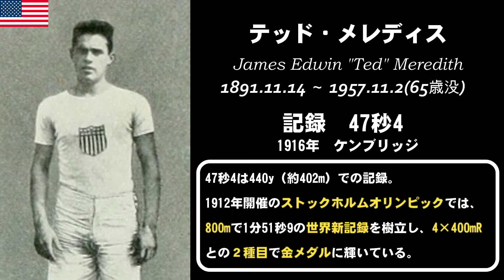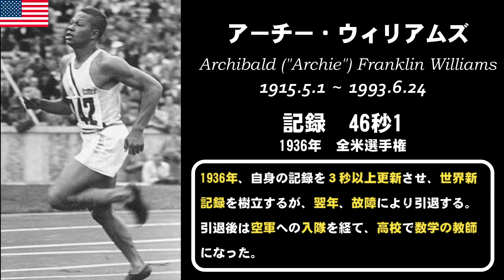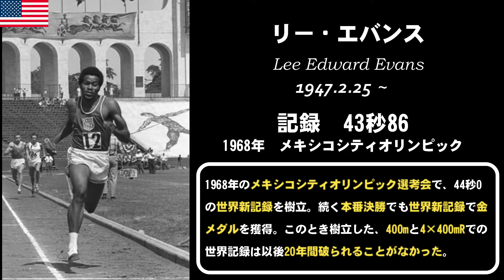【陸上/短距離】男子400m 世界記録の変遷《Ver.2021.6》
Youtubeを始めたての頃に作成した、元タイトル『【陸上 世界記録 最古～】400mの記録まとめ＆選手紹介付き！』の修正版です。以下の点を変更しています。
《バージョンアップにおける変更点》
　・タイトルやエフェクト等の一部変更
　・文字表示秒数の向上（切り替わり速度は従来通り）
　・手動計時と電動計時の区切り表示挿入
　・選手の追加及び選手情報の加筆修正
　・世界記録樹立時の動画を一部追加

【男子400m 世界記録の変遷】
《手動計時》
　1900年    47.8      M axie Long
　1912年    48.2      Charles Reidpath
　1916年    47.4      Ted Meredith
　1924年    47.6      Eric Liddell
　1928年    47.0      Emerson Spencer
　1932年    46.4      Ben Eastman
　1932年    46.2      Bill Carr
　1936年    46.1      Archie Williams
　1939年    46.0      Rudolf Harbig
　1948年    45.9      Herb McKenley
　1950年    45.8      George Rhoden
　1956年    45.2      Lou Jones
　1960年    44.9      Otis Davis
　1967年    44.5      Tommie Smith
　1968年    44.1      Larry James
《電動計時》
　1968年　43.86    Lee Evans
〇1988年　43.29    Butch Reynolds
〇1999年　43.18    Michael Johnson
　2016年　43.03    Wayde van Niekerk
※〇印＝記録樹立時の動画を掲載
※1912年の48.2は曲走路400mでの最古の公認記録

陸上Maniacs【TFM】のTwitterです。

よければこちらもどうぞ！

【陸上界史上初】2020年 日本が世界の頂点に！【世界１位・２位】《陸上4×400mR》